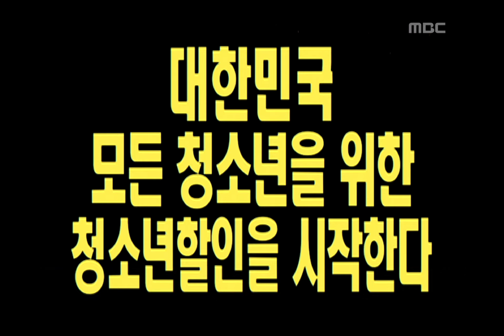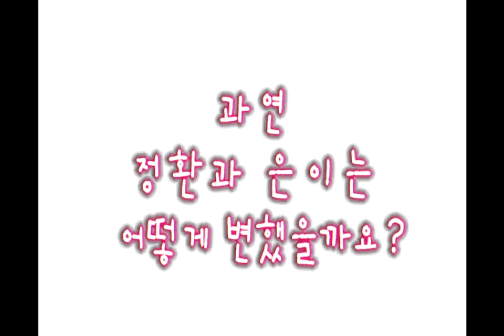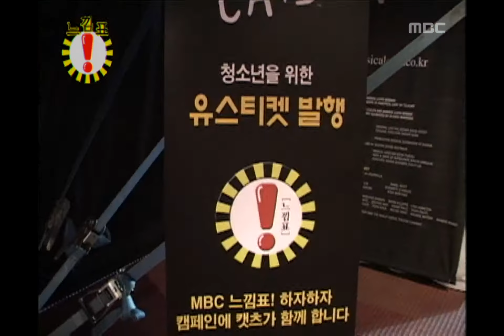!Exclamation Mark, Let's do it #03, 하자하자 20030823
[송은이.신정환의 하자! 하자!] 청소년 할인하자: 뮤지컬 그리스, 캣츠